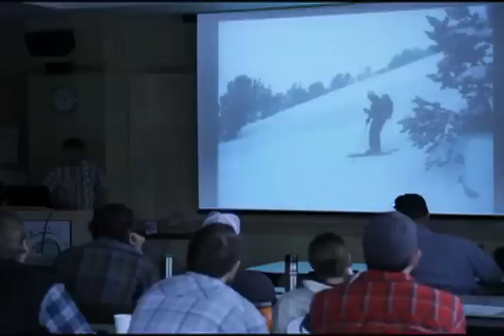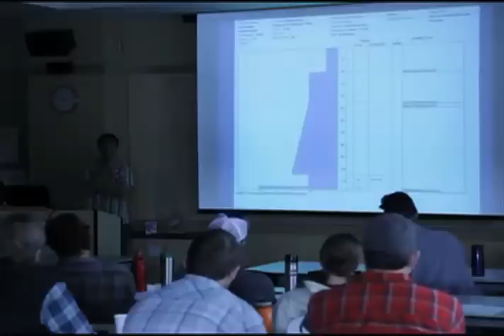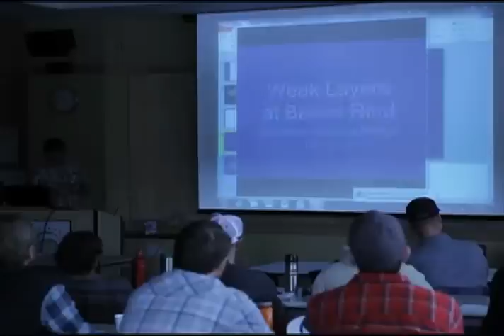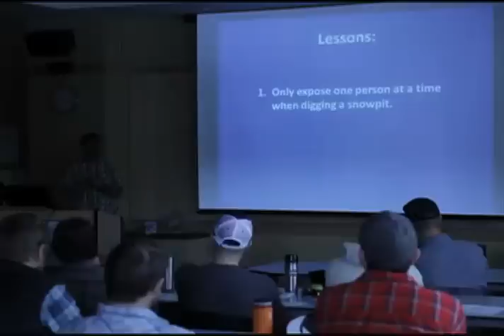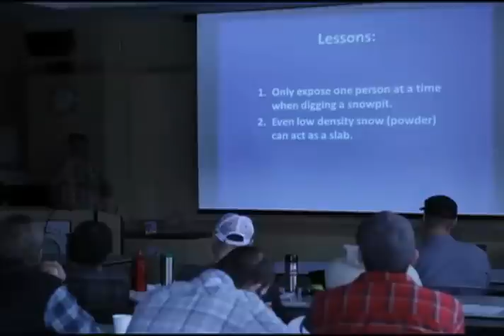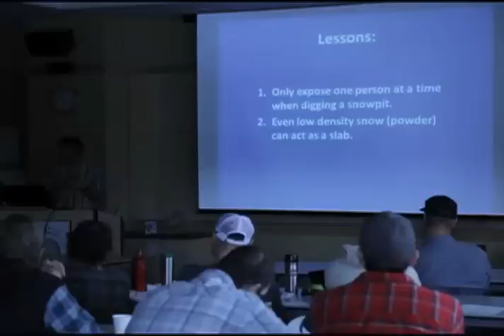Doug Chabot: Being smart, acting dumb: part I